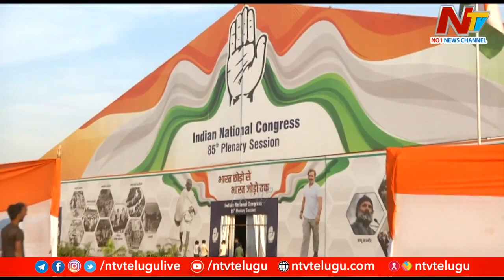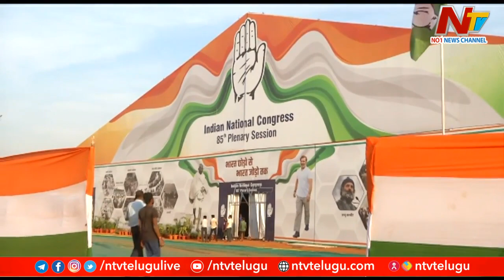టార్గెట్ 2024 గా కాంగ్రెస్ వ్యూహాలు | Congress New Strategies for 2024 Elections | Ntv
టార్గెట్ 2024 గా కాంగ్రెస్ వ్యూహాలు | Congress New Strategies for 2024 Elections | NtvWatch Ntv Live